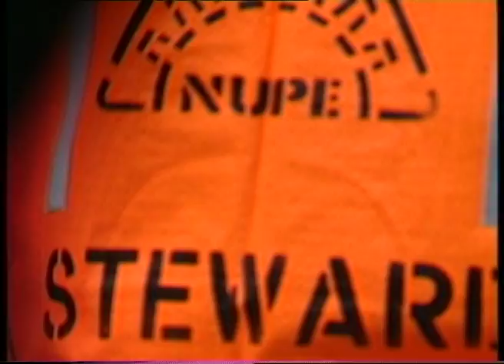Save the NHS Demo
A rally in Birmingham probably in 1987